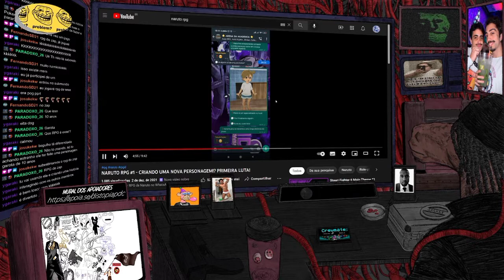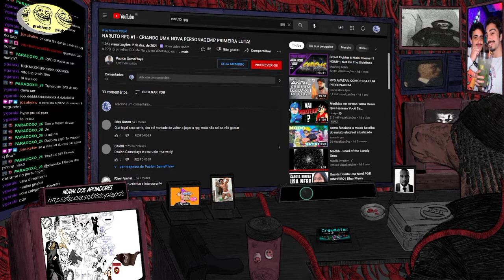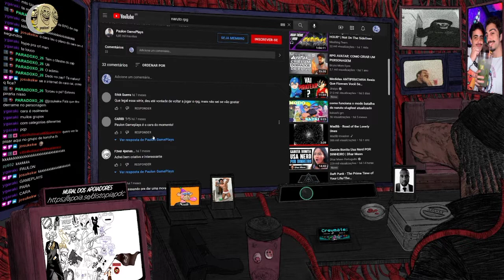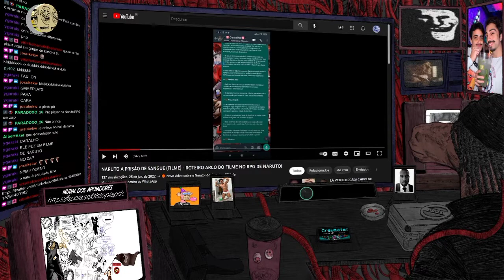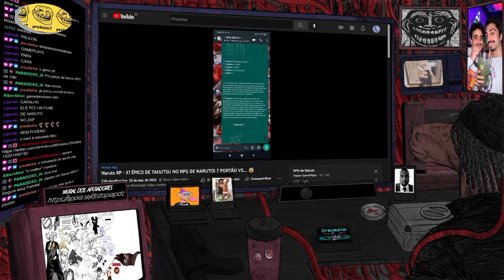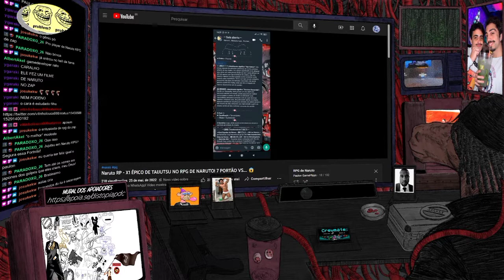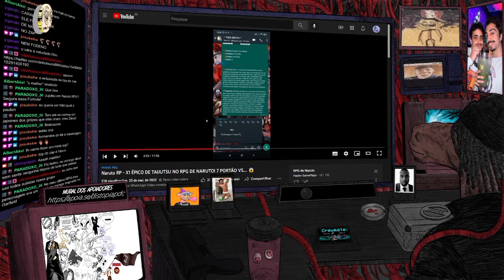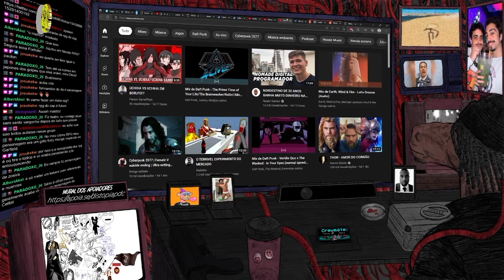PAULON GAMEPLAYS É O CARA DO MOMENTO!!!